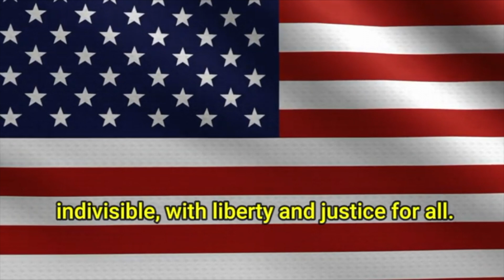8/30/23 CVTV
Campus News for Wednesday 8/30/23. Made for students, by students.